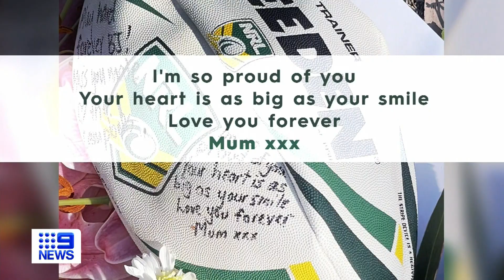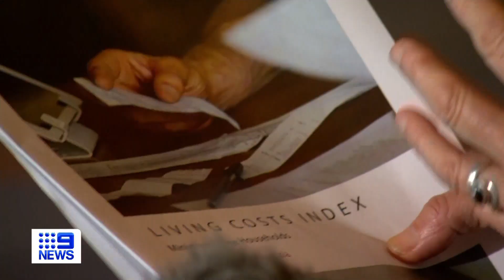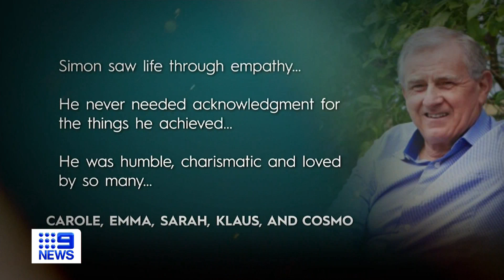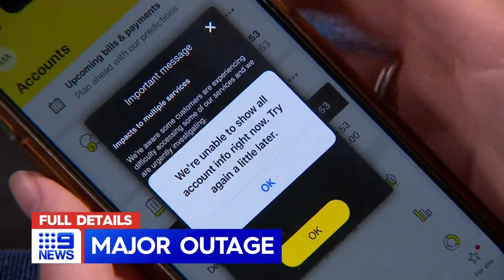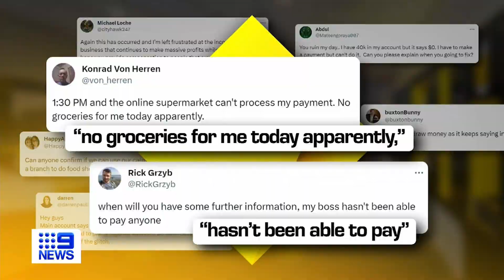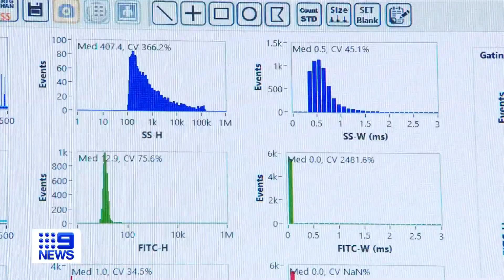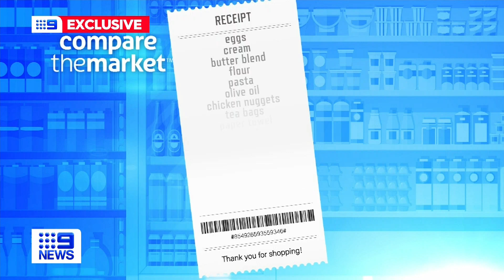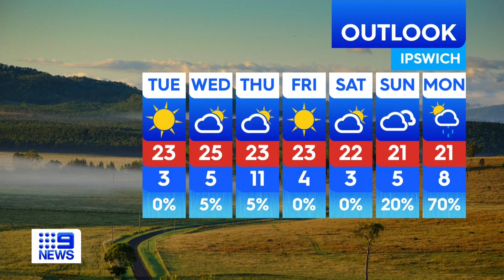Nine News Brisbane new graphics 26 Junee 2023 montage